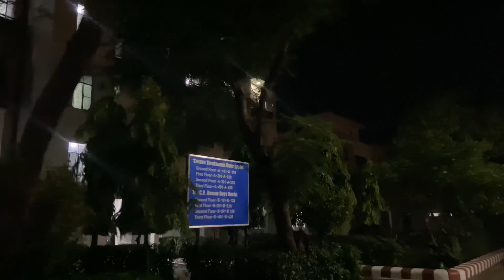2023 ki EID garr pe nhi hogi 💔 ||Rainafaxuu